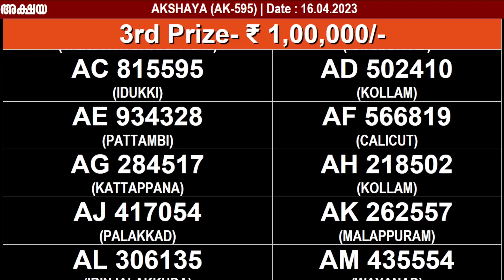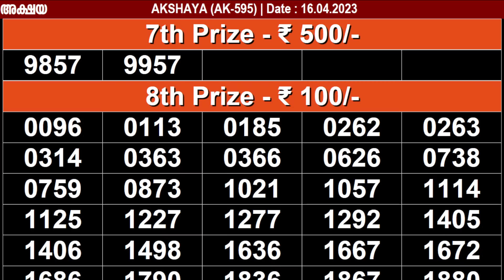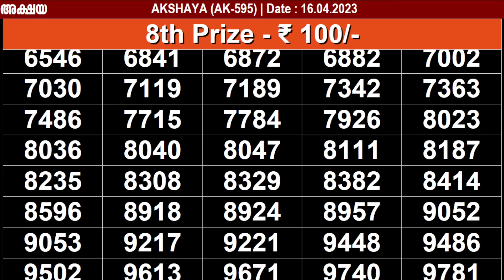KERALA LOTTERY AKSHAYA AK-595 | LIVE LOTTERY RESULT TODAY 16/04/2023